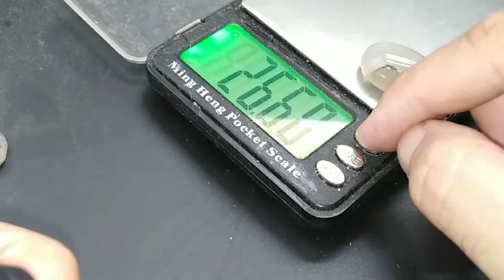Natural yemen aqeeq agate nice colors عقيق يماني طبيعي متعدد اللون